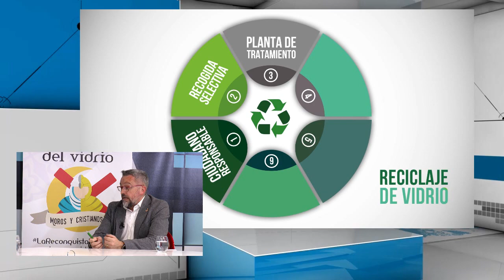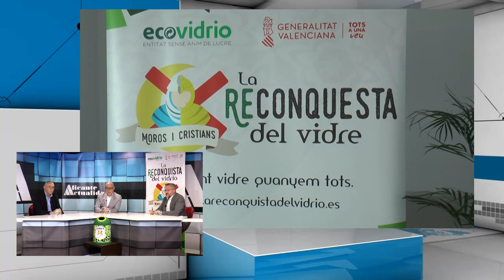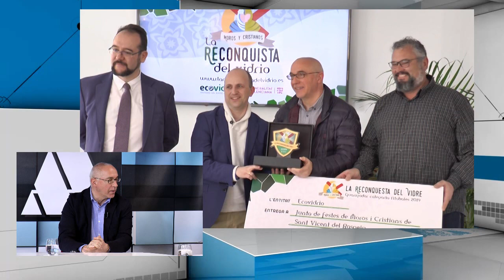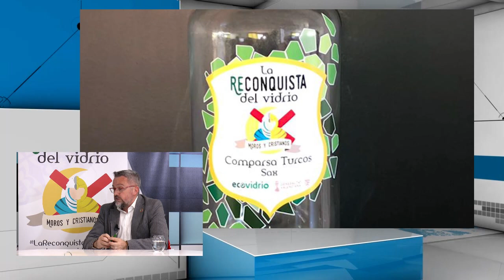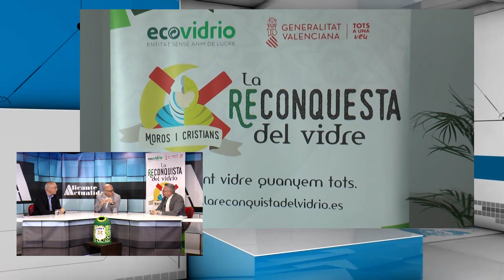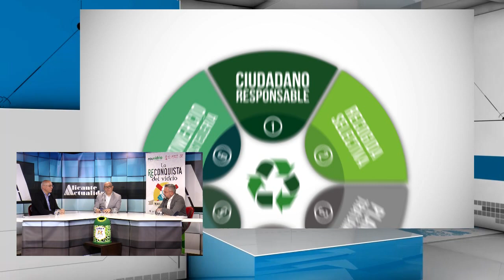Alicante Actualidad - 5 de marzo de 2020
Se emite de lunes a viernes a partir de las 21:15h.
En el programa de hoy hablamos sobre reciclaje de vidrio y la campaña 'La Reconquista del vidrio', impulsada por la empresa Ecovidrio. Los invitados son:

- Roberto Fuentes, Gerente de Ecovidrio Comunidad Valenciana
- Jesús Villar, Alcalde de San Vicente del Raspeig